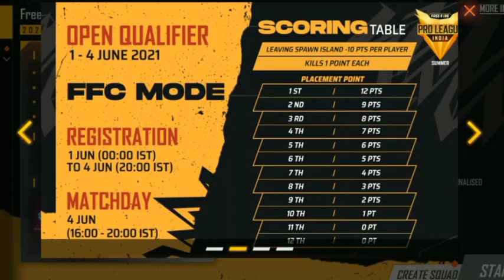how to register pro league India event in tamil | new India pro league tournament | New redeem code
How To Complete The FreeFire Pro League 2021 Summer Full Details Free Fire || Free Fire New Pro league How To Complete Pro League tournament Full Details Free Fire || Free Fire New The Arena Event

the arena, the arena season 2, , battle arena free fire, arena battle event free fire, the arena series complete kaise kare, india, ff your enquiry : freefire pro league tournament, ffpl mode tournament,ffco2021,freefiretournament, how to register in ffpl tournament, how to join tournament ffpl, freefire pro league tournament kaise join Kare ,

HOW TO REGISTRATION FREE FIRE PRO LEAGUE TOURNAMENT 2021 || FREE FIRE PRO LEAGUE TOURNAMENT FULL DETAILS ________________________________________________